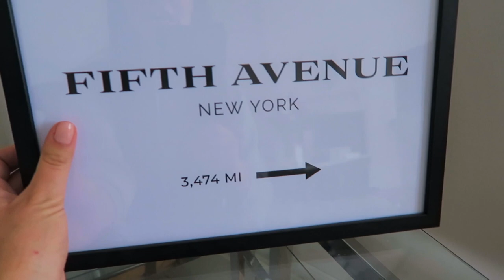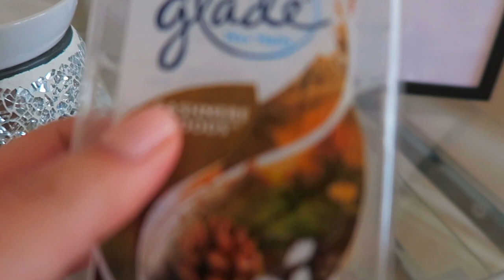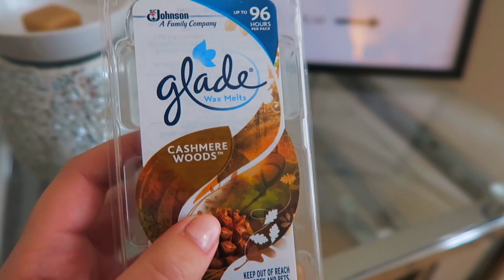LIVING ROOM CLEAN WITH ME - DYSON ANIMAL V7 | Beauty's Big Sister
My new Dyson Animal V7 is here! Clean my living room with me in self isolation beauties!

FEATURED PRODUCTS 💛
Links are coming!